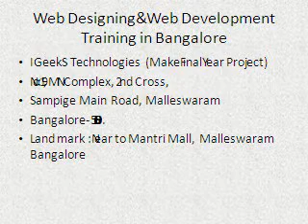Web Designing & Web Development Training in Bangalore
IGeekS Technologies (Make Final Year Project)
No: 19, MN Complex, 2nd Cross,
Sampige Main Road, Malleswaram
Bangalore- 560003.
Land mark : Near to Mantri Mall, Malleswaram Bangalore